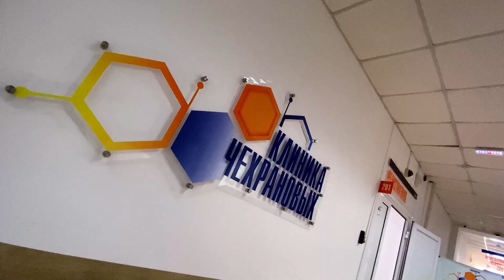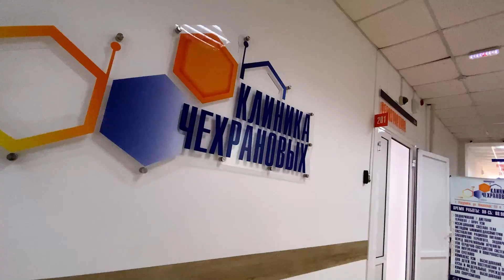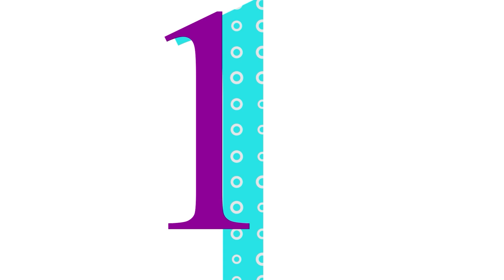27.06.2024 ЕСТЬ Today! В гостях Денис Истрафилов, лидер группы "Дети на крыше"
Сегодня в программе наша ведущая Ирина Мигунова  поговорит с Денисом Истрафиловым о творчестве и об особенностях чувства юмора. В эфире - постоянные рубрики «То, что доктор прописал» и «Ваши новости». На завтрак приготовим сырные кексы.